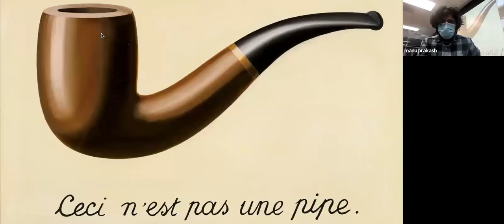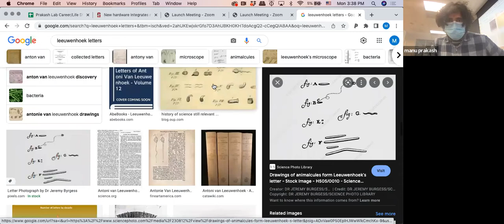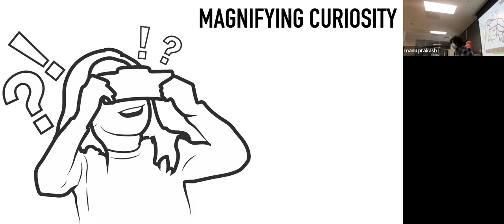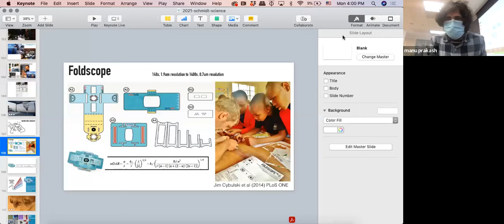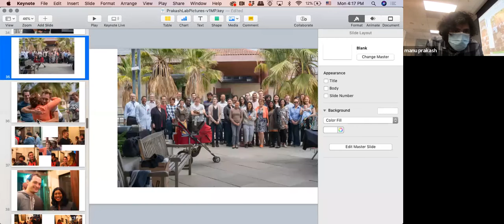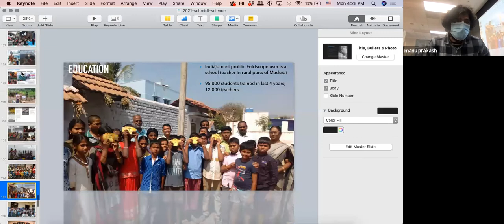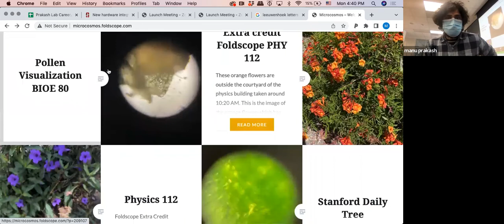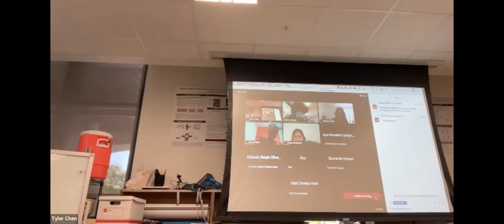Frugal Science 2022 | Lecture 7: Foldscope